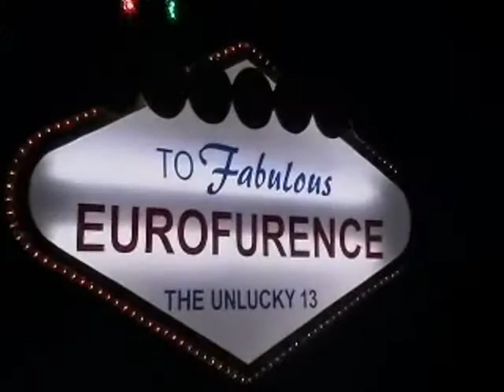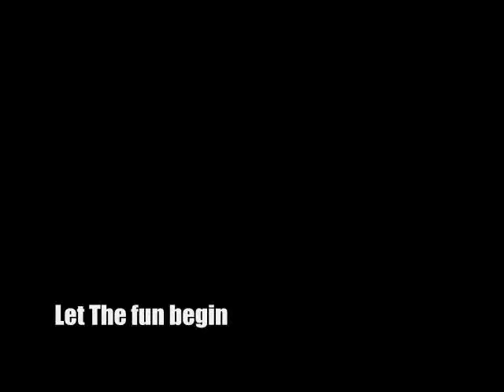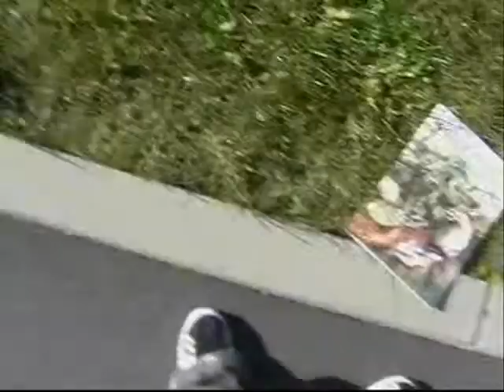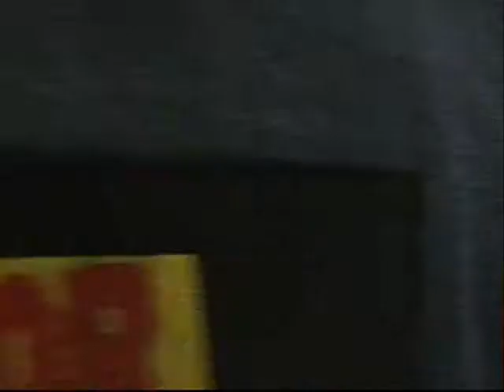Eurofurence 13 Part One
made By Cerebus